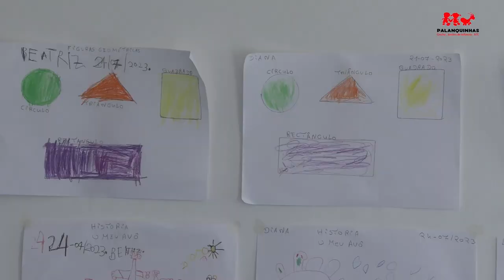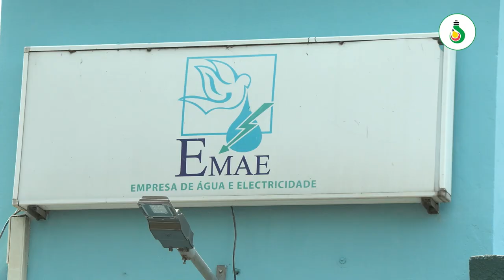Desfile das Forças Armadas de São Tomé e Príncipe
Celebra-se hoje, 06 de Setembro, 48 anos da institucionalização das Forças Armadas de São Tomé e Príncipe (FASTP).

O desfile dos militares são-tomenses é um dos principais elementos que atrai a atenção do público nacional e internacional nas várias cerimónias em que estão presentes.

Neste dia das FASTP, recordamos o desfile das forças de defesa e segurança no ato central do 12 de julho de 2023, realizado na cidade de Guadalupe.